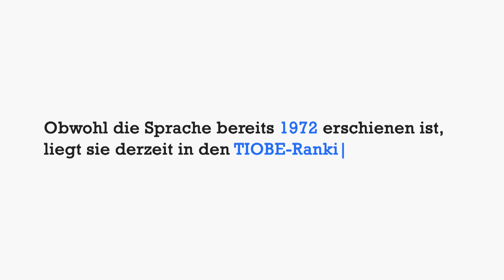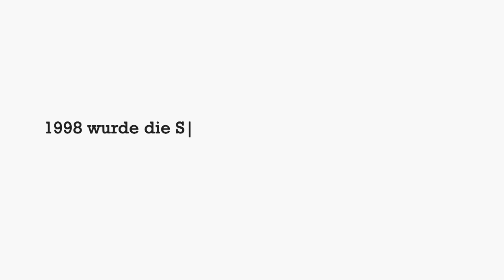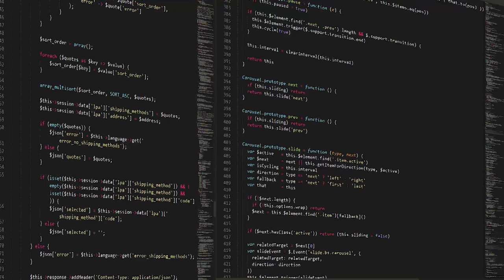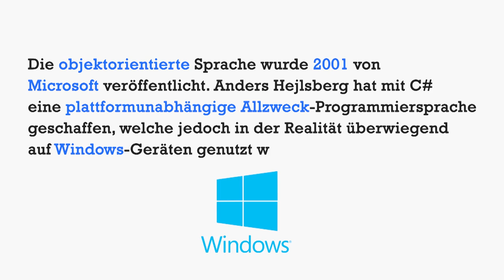C, C++ & C# - Grundsteine für Computer-Coding 💻 Programmiersprachen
Nach den Sprachen Basic und Visual Basic im letzten Video werden heute die Sprachen C, C++ und C# angesprochen. Diese Sprachen bilden mit Java die Grundsprachen für Coder und sind trotz des Alters ziemlich stark verbreitet. In den TIOBE-Rankings liegen sie jeweils auf den Plätzen 2, 3 und 4. Daran sieht man, dass alle drei Sprachen sehr wichtig und beliebt bei Developern rund um den Globus sind.

Canvai following